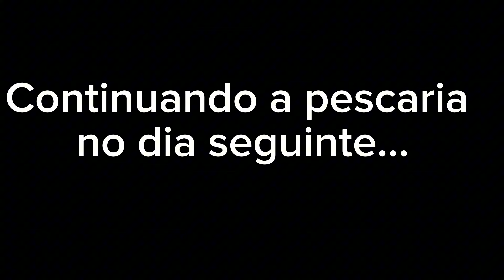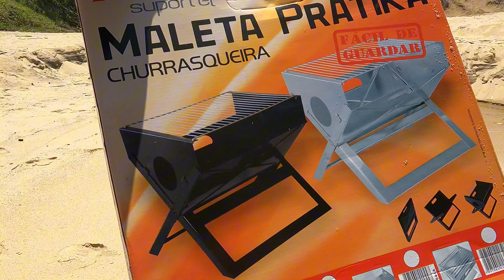Pescaria com amigos na Vermelha do Norte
Seja membro do canal e ajude mensalmente, a continuar cada vez mais postando conteudo com muito mais frequencia e com qualidade cada vez melhor